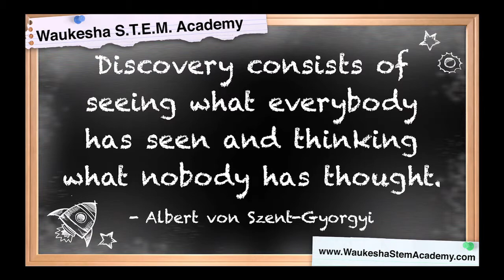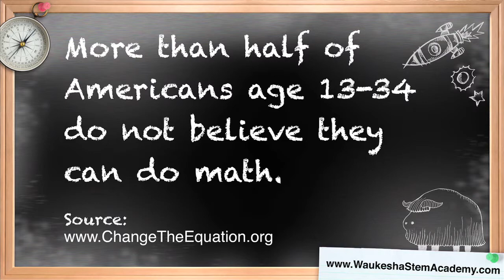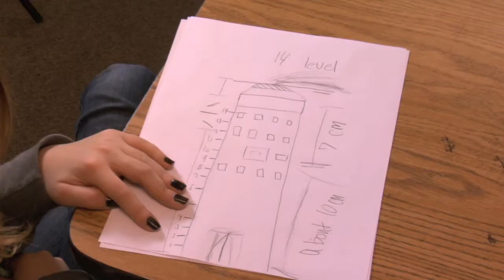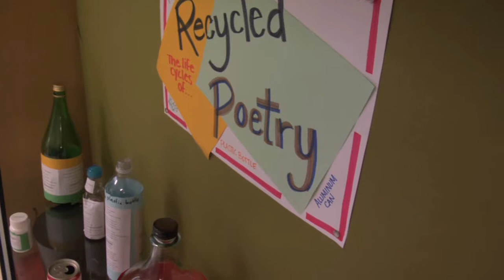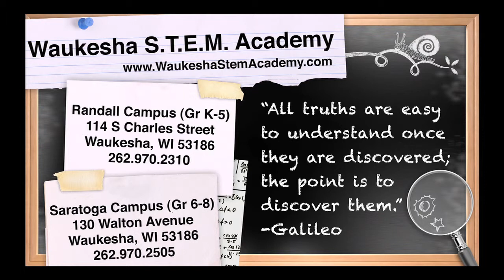Science, Tech, Engineering and Math Testimonial Video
The importance of a STEM - based education has never been greater. Testimonials by parents, students, and staff emphasize the significance of science, technology, engineering, and math in today's world. The 21st century skills learned by students today will help prepare them for the future, and will continue to benefit them for the rest of their lives.